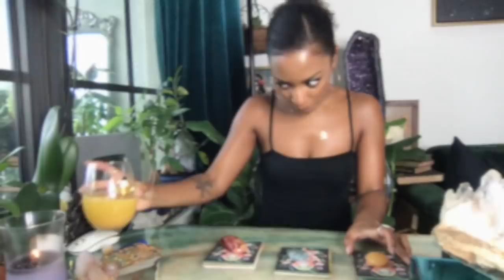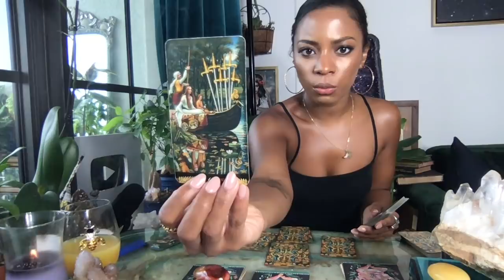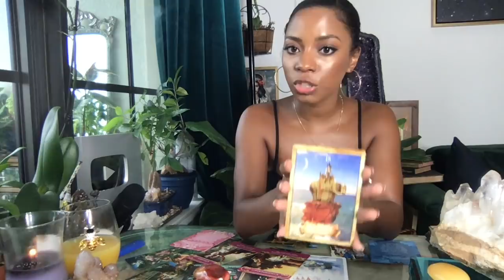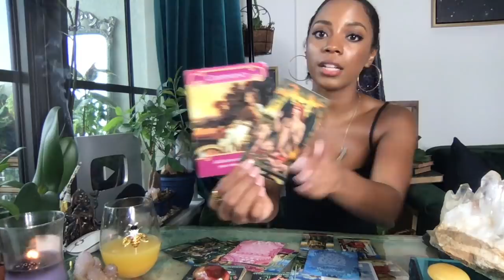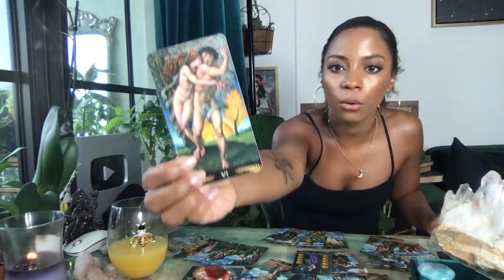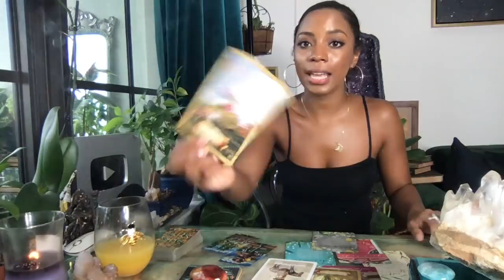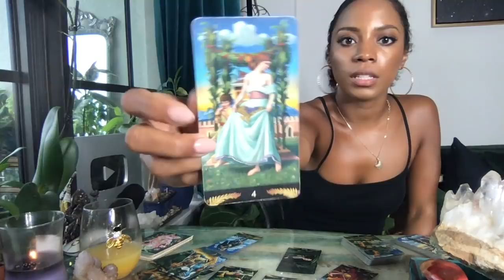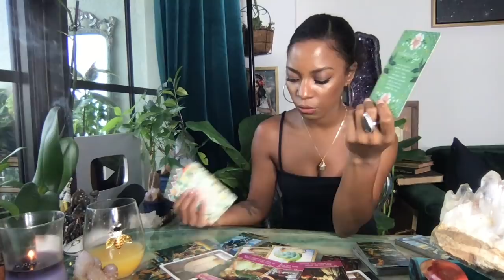MESSAGE YOU NEED NOW || Pick A Card || PLUTO NOW DIRECT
Timestamps-
Pile Options- 1:11
Orange Crystal - 9:00
Fluorite Crystal- 28:55
Carnelian Crystal- 50:00

Join my Sacred Circle Tarot School- an Exclusive studying the tarot

Jessica Alexandria
76 4th St N #2165